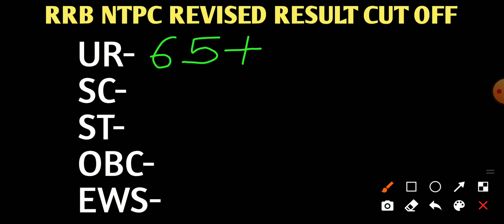rrb ntpc revised result cut off 2022|rrb ntpc court case update|cbt2 exam date|cbt2 exam preparation